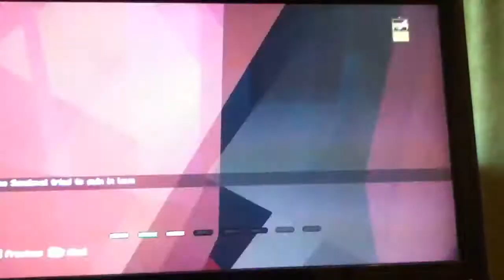The weirdest glitch ever!!!! | minecraft battle minigame